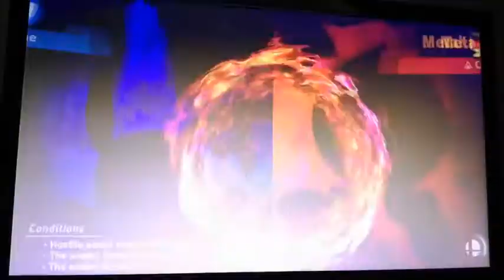¡El pokémon estrella! Super Smash Bros Ultimate gameplay con Pikachu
¡Hola a todos! En esta ocasión os traigo un gameplay con Pikachu en Super Smash Bros Ultimate. ¡Espero que os guste el video!

Resumen del canal:

Hola, soy Ale 7pro. Bienvenidos a mi canal.
Aquí hago gameplays de videojuegos, mayoritariamente de Nintendo.
Yo me especializo en el videojuego Super Smash Bros, ya que es mi favorito.
Lo juego con mi mando gamecube porque es especial para juegos de lucha.
No estoy yo solo, en muchas ocasiones me acompaña mi hermana Caty.
También me acompaña Kologpro, es un kolog muy divertido y con carácter especial.
Mi objetivo es entretener a casi cualquier gamer y crecer.